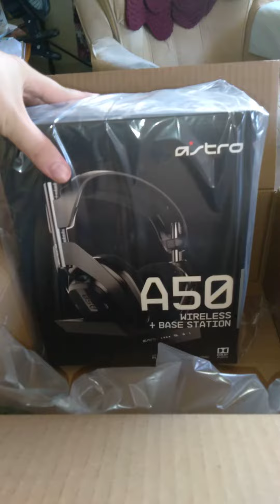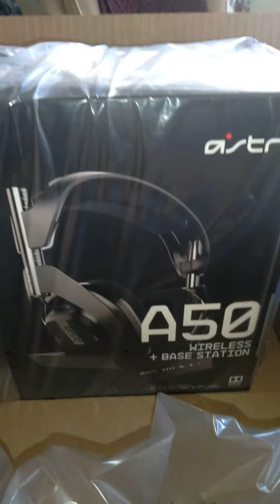The box is here New Astro 50s are here its bo more playing around with gaming!!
New astros 50 just came from the mail its time to see what they have